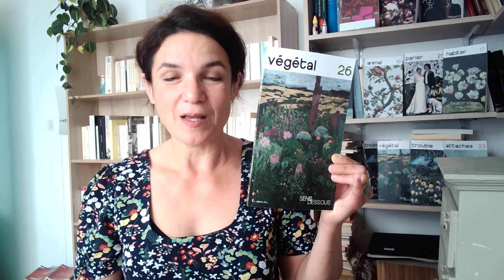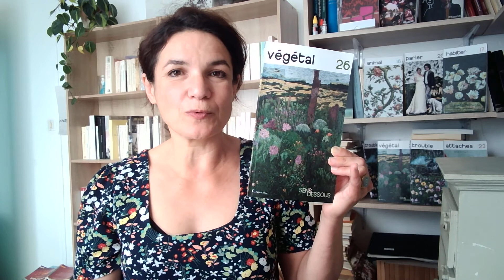Végétal, Sens-Dessous, Numéro 26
Sens-Dessous  #26 VÉGÉTAL

Les auteurs :
Benoit Catherine Bien que leur statut juridique soient différents, biens meubles ou individus ayant une existence juridique, les Africains réduits en esclavage dans les plantations américaines et les migrants de Jackson Heights ( aujourd’hui pendant la crise du Covd19) sont morts pour la bonne marche des affaires ...
Professeur d’Anthropologie ( Connecticut College) New London ( USA)

Bertrand Aliénor De nombreuses découvertes ont été faites sur l'intelligence des plantes et leur capacité à communiquer, ces recherches ont suscité relativement peu de réactions chez les philosophes hors d'un cercle très restreint... . Chargée de recherche au CNRS en philosophie

Cordelier  Benoit  Parmi les derniers scandales planétaires de greenwashing ou écoblanchiment, nous avons tous en mémoire les accusations des tests truqués ou de fausses affirmations qui ont touché Volkswagen (VAG), BMW, Chevrolet, Ford ou Mercedes-Benz... Professeur au département de communication sociale de l’Uiversité du Québec à Montréal ( Uqam)

Dalsuet Anne Chaque cri d’alarme environnemental met en avant les animaux en voie de disparition... mais il semble que le monde végétal fasse bien moins l’objet de nos préoccupations, qu’il n’ait pas encore trouvé son emblème… Philosophe, enseignante à Stains, Autrice notamment de Philosophie et Ecologie aux éditions Gallimard

Davodeau Hervé Les grandes villes se lancent dans des programmes de plantation d’arbres dans un contexte à long terme de changement climatique, … et à court terme d’élections municipales...Maître de conférences à l’Institut national d’horticulture et de paysage (centre angevin d’Agrocampus Ouest).

Dérudet Roland  Conseiller Principal d’Education

Feterman Georges  Président de l’association « A.R.B.R.E.S. » (Arbres Remarquables, Bilan, Recherche, Etudes et Sauvegarde)  depuis une vingtaine d'années, recense et photographie les sujets les plus remarquables du patrimoine naturel français en raison de leurs proportions, histoires ou rareté. Professeur de Sciences de vie et de la terre, Président de l’association ARBRES.

Graton Florian Régisseur de théâtre (Angoulême)

Henderson Nicholas Lefèvre Quentin
Cet article investigue les domaines de la biologie, de l’économie et du paysage à l’aune de cette réalité actante bien qu’invisible, postulant ainsi de la nature relationnelle du monde. Notre rapport sensible au règne du vivant est également abordé... Biologiste et designer, enseignant et Urbaniste et designer, enseignant co-fondateurs du collectif TAMA

Marion Éric  Il faut  réunir ce qui est habituellement séparé, et considérer la nature comme un tissus de différences, comme un entrelacement de visages qui s’entre-expriment toujours différemment, comme autant de notes de musiques qui reflètent la symphonie entière de la vie, tout en la modifiant constamment... Professeur de philosophie, Dijon

Porcher Jocelyne  Quelle conversation avec les plantes peuvent aujourd’hui avoir la majorité des cochons et des ruminants ? Condamnés à une alimentation aussi répétitive que leurs journées, les vaches, les chèvres, les brebis, les cochons… n’ont plus aucun lien avec leur monde propre. Sociologue et directrice de recherche à l’INRA

Prévot Karine Les frontières entre les végétaux et les animaux impliquent une certaine imperméabilité dans les domaines de recherche dans lesquels ils sont utilisés, ou, à tout le moins, certains pans de la biologie assument volontiers de considérer que les végétaux ne constituent pas véritablement des organismes-modèles à partir desquels il serait pertinent de fonder leurs hypothèses, théories… Professeur de philosophie, Nantes

Serralongue Bruno  crée des séries photographiques dont les sujets embrassent le réel contemporain. À l’instar de ses photographies, les noms de ses séries évoquent des mémoires de luttes sociales. C’est notamment vrai pour les photographies réalisées pendant les sorties des naturalistes en lutte sur la ZAD de Notre-Dame-des-Landes entre 2014 et 2018. Photographe, enseignant à la HEAD, Genève, depuis 2004.

Taïbi Nadia  La leçon du Goulag n’est certes pas celle d’ un retour au monastère. Il ne s’agit pas de renoncer à l’aménagement du milieu pour se tourner vers la prière.  Cependant, s’ouvre la possibilité d’une éthique nouvelle où être humain est se rendre aux limites du monde, de la nature, de l’animal et  de l’homme. Professeur de philosophie, La Roche-sur-Yon.

Merci à Dominique Bulteau, Vincent Grégoire, Claudine Paque, Catherine Bernard, Enora Pagnoux, Marcel Vendé, Coline Tenier et Maria Salmon

Paroles EDITEURS 27 rue Emile Baumann à la Roche sur Yon (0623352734)

Et...dans toutes les bonnes librairies !